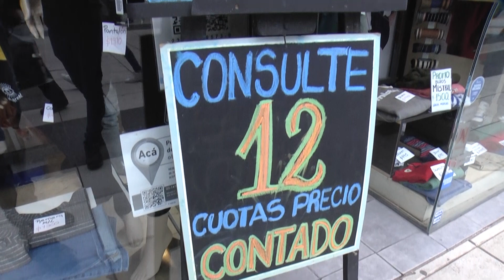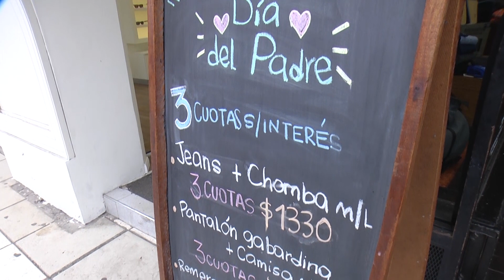Las ventas por el Día del Padre se animan con las promociones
Con las cuotas sin interés y los descuentos, los comercios tientan a los clientes que salen a buscar regalos para el Día del Padre. Los comerciantes de la Peatonal de Paraná, coinciden en que las promociones, impulsaron las ventas.